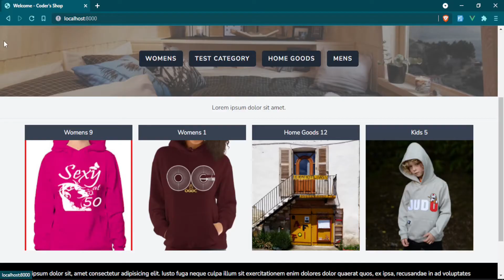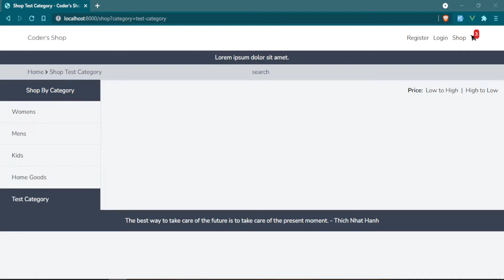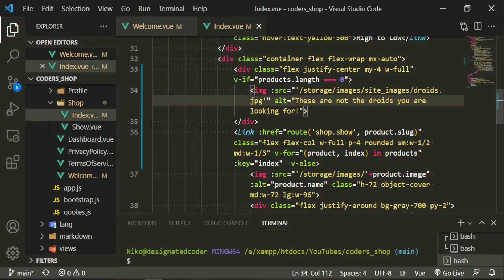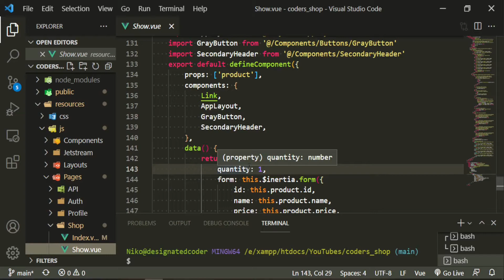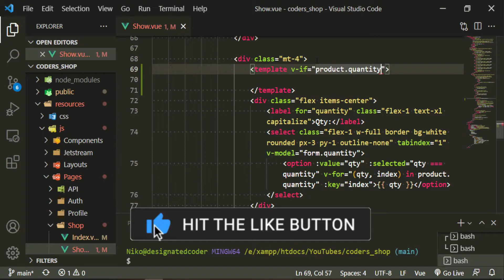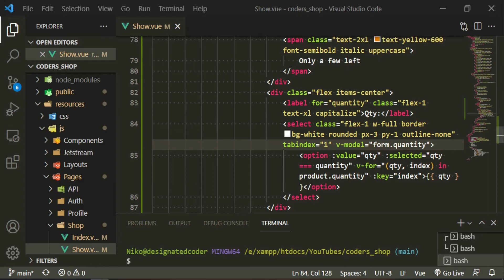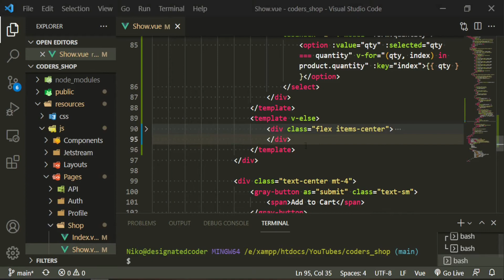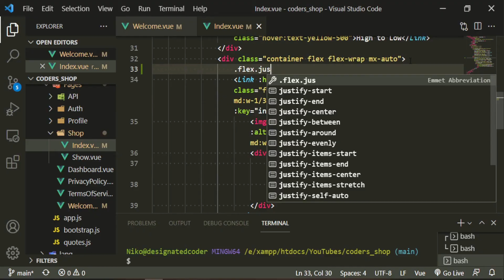Laravel E-commerce: [8] Product Quantities & Edge Cases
Let's build a Laravel E-commerce app Laravel 8, Jetstream, Inertia JS, Tailwind, Stripe, Algolia, and Laravel Daily's Laravel-Invoices.
In this episode we will be focusing on product quantities in the shop show page and handling edge cases for categories without products.
📓 Video Chapters:
0:00 Product Quantities & Edge Cases
This version of Inertia uses Vue 3.
Project name will be Coder's Shop.